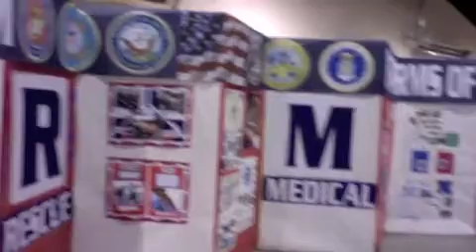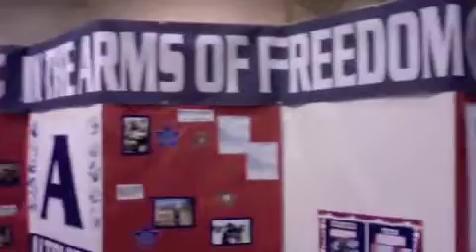Pride of the Nation, Lancaster High School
Working with high school students to create table decorations for Pride of the Nation, an annual dinner to honor those who have served and a class project for Ms Jaime Goddells classes.